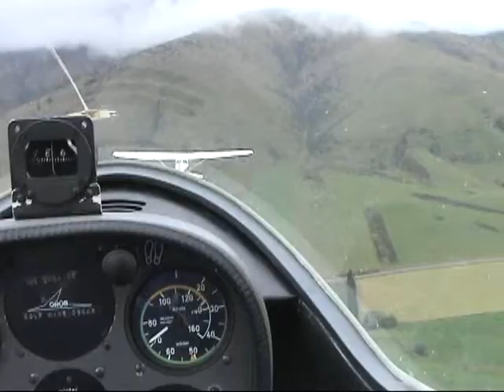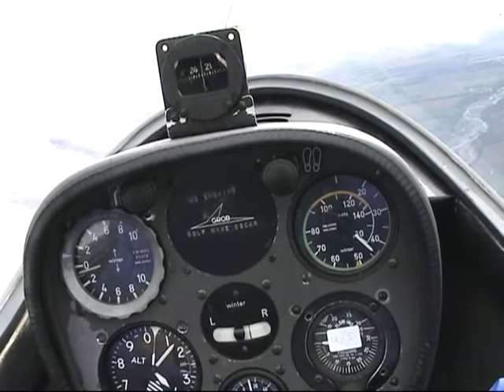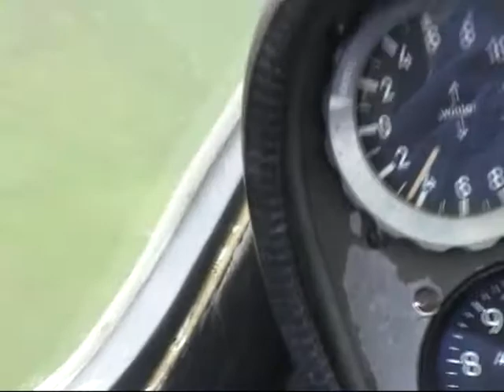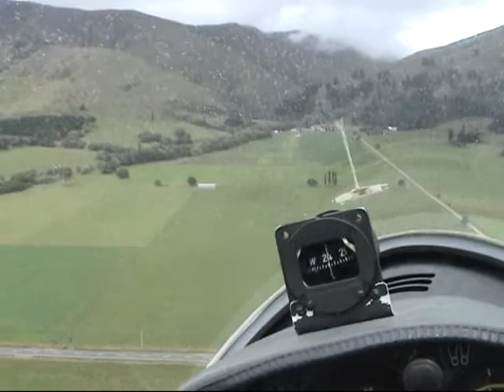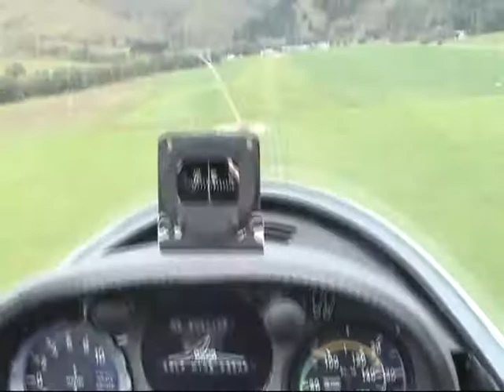2002 NZ glider.wmv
9年前のNZツアーでのグライダー体験の様子です。クイーンズタウンから1時間ほどの個人の牧場を滑空場にしているローカルグループにお願いしてタンデムフライト体験してきました。当日は雲底が低く雨交じりでしたが十分楽しめました。